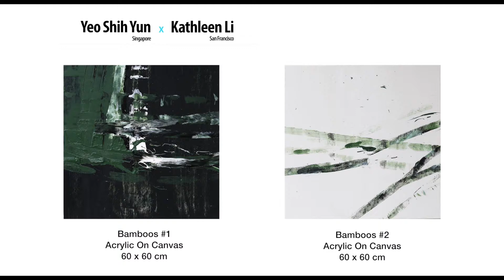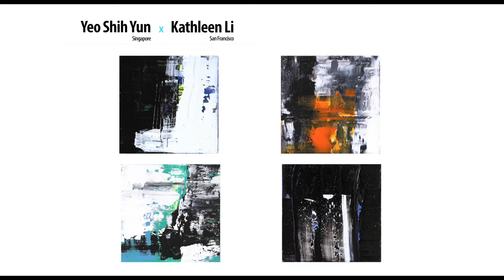Yeo Shih Yun and Kathleen Li